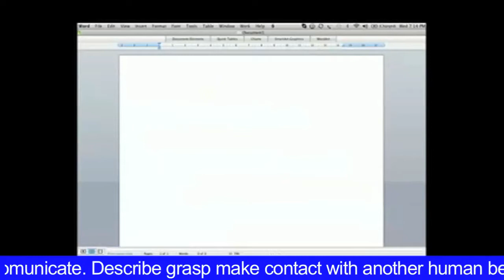What Really Matters? by Karolina Sulich